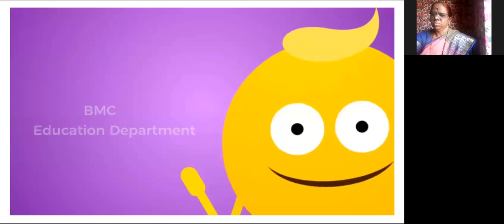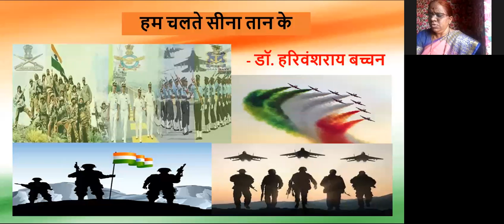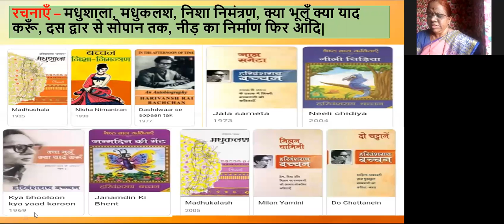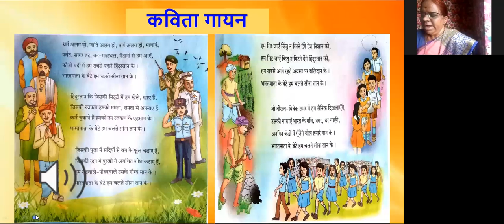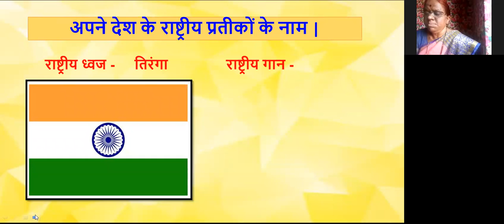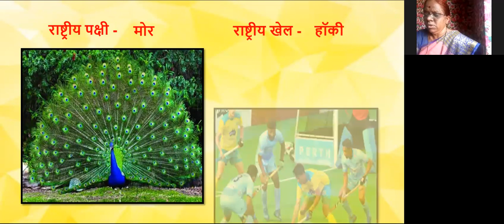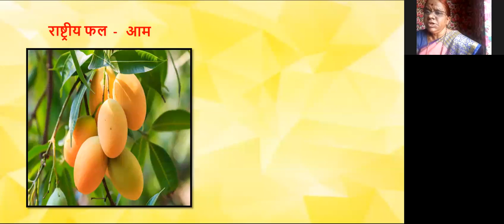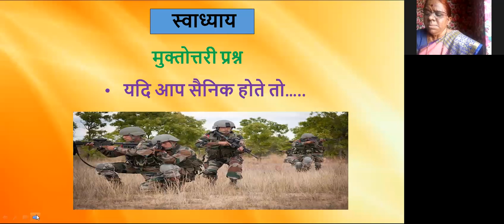BMC Edu Marathi 7th Std: बुधवार 24 फेब्रुवारी 2021*विषय : हिंदी*घटक-कविता हम चलते सीना तान के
इयत्ता:  -सातवी
माध्यम:-मराठी
 वार व दिनांक : बुधवार  24 फेब्रुवारी 2021
*विषय : हिंदी
*घटक-कविता हम चलते सीना तान के
 वेळ:8 ते 8.45a.m.
*तज्ज्ञ शिक्षक : श्री‌म.हेमा बावधनकर